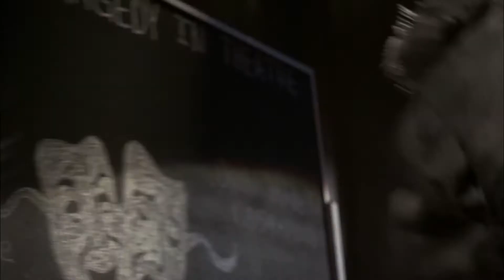Supernatural: Season 2 Trailer (FAN MADE)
A trailer for the second season of my custom edit of Supernatural (which obviously won't be on YouTube).

NOTE: So, the song playing is supposed to be the original version of "If You Want Blood (You Got It)" by AC/DC. However, apparently YouTube automatically blocks absolutely anything with their music in it, so I had to make this slightly sketchy version using Massive's cover of the song as a replacement. I just wanted to put this here so I wasn't missing any seasons as I put these trailers up. The real one is better. Trust me.